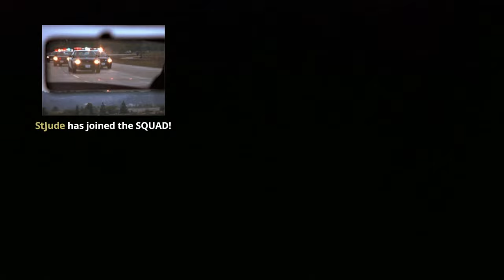I Become Gang Leader | GTA 5 RP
GTA 5 RP but I join a gang & take over the streets. I start a fresh new gang and we are going to be trying to make as much money as possible with out getting caught by the police. Doing things like bank heist & store robberies. Stealing vehicles from players to sell for profit before the cops arrest me and get taken to jail. This GTA RP episode will be crazy. Packed with action like high speed chases, bank robberies, car crashes & revenge. Also plenty of funny moments & fails. Enjoy.